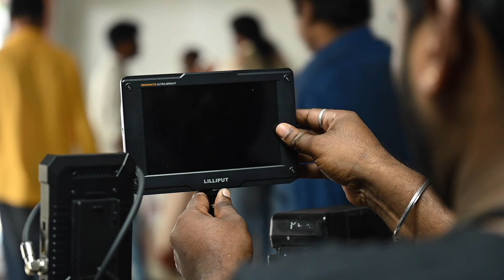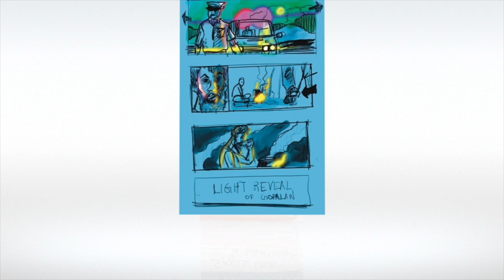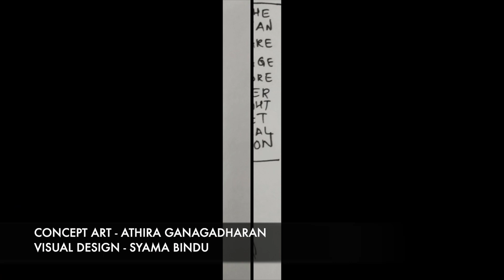EPISODE 2 PURUSHA PRETHAM BEHIND THE SCENES BTS making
From the makers of Aavasavyuham and Great Indian Kitchen, comes next, a police procedural story served on a very different palette of mood and narration. Set in the wetlands of Kochi Purushapretham is sure to leave you spellbound. Streaming exclusively on Sony LIV

Behind the scene video owned by Krishand films - Episode 2 CREW

Produced by : Mankind Cinemas (Jomon Jacob, Dijo Augustine), Einstin Media (Einstin Zac Paul), Symmetry cinema (Vishnu Rajan, Sajin Raj) and Prasanth Alexander.

Directed by : Krishand
Based on the Original Story by : Manu Thodupuzha
Written by : Ajith Haridas
Chief Associate Director : Vysakh Reetha
Associate Directors : Nikhil Prabhakar, Sreenath Babu
DOP : Krishand
Chief Associate Cinematographer : Vishnu Prabhakar
Associate Cinematographer : Subeesh Sreeraman, Sarath Kumar A S, Vishnu K Vijayan
Second Unit Director : Rahul Rajagopal
Singers : Sooraj Santhosh,Fejo, M C Couper, J'mymah
Lyrics : Nirmal Jovial (NJ), Fejo, J'mymah, MC Couper
Trailer mix and mastering by sabin jose Psalter studio chennai
Editor : Suhail Backer
Production Designer : Hamza Vallithode
Costumes : Arun Manohar
Makeup : Arshad Varkala
Sound Design : Prasanth P Menon
Colorist : Arjun Menon
VFX : Motioncore Studios
Trailer Cut : Suhail Backer
Production Controller : Jayesh L R
Stills : Kiran V S
Posters : Alok Jith
PRO : Rogin K Roy

Documentary shot and Designed by kiran v S
Subtitle by Ajith K Haridas